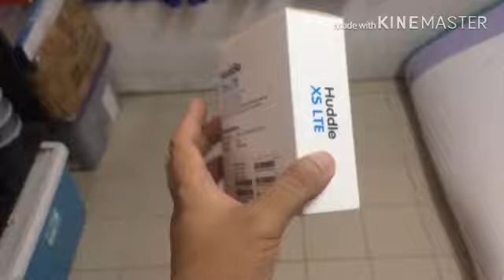Vlog baru dan channel baru (Season 1 Vlog #1)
ini adalah vlog baru Dan YouTube channel baru aku hasilkan
aku akan terus buat vlog ini.ini cara aku!

smartphone kamera guna📹📱:leagoo P1 pro

PERHATIAN:RUANG KOMEN (COMMENT SECTION) INI DI MATIKAN ATAS KESELAMATAN.HARAP MAKLUM